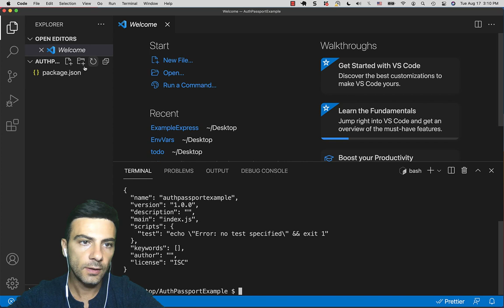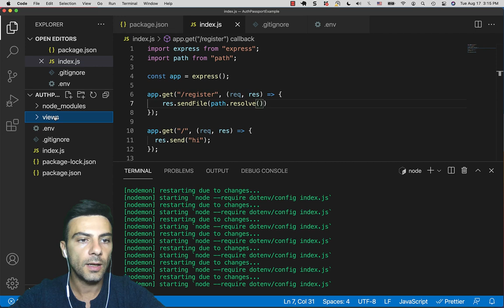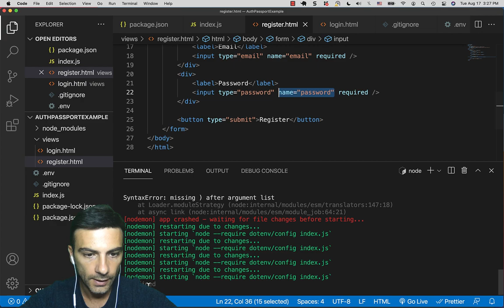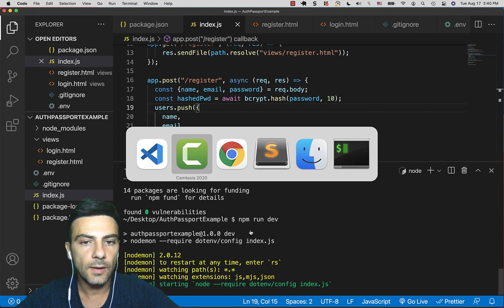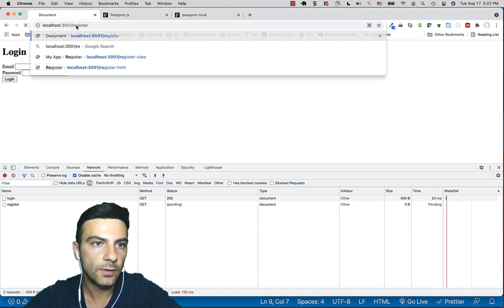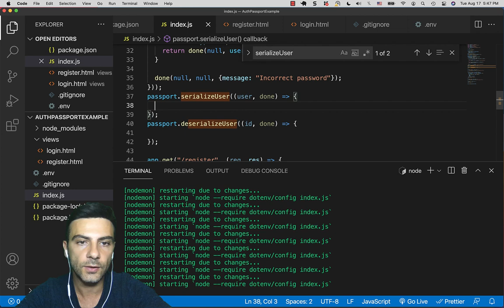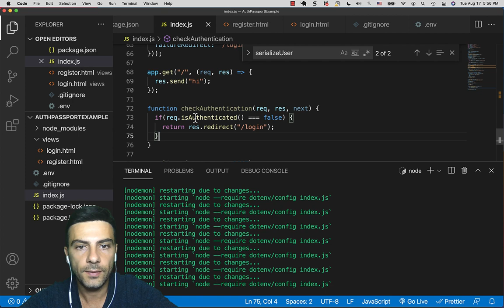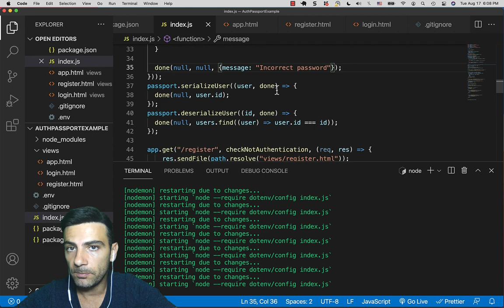ExpressJS - Authentication + Passport.js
Կոդի օրինակ